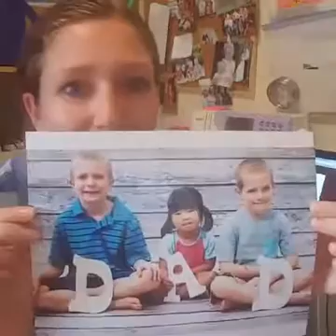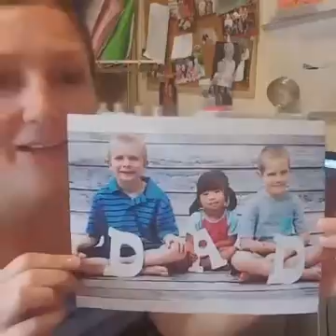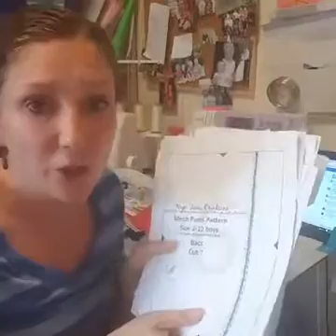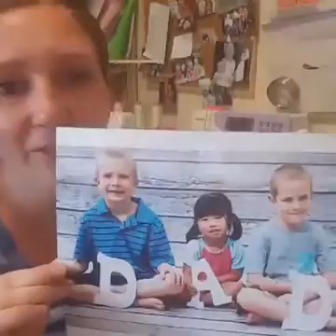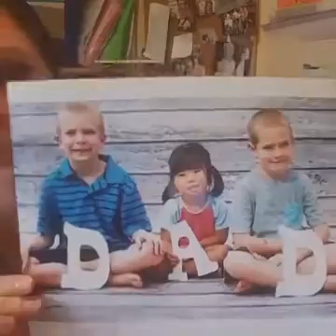boys mesh shorts free pattern tutorial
use the free pattern provided to sew up some fun athletic mesh shorts for the boys in your life. click through to